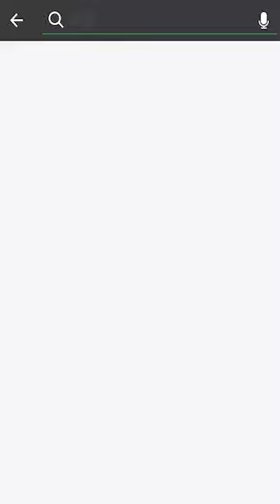Hand acupressure for health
Video from Winnie Tan🌻